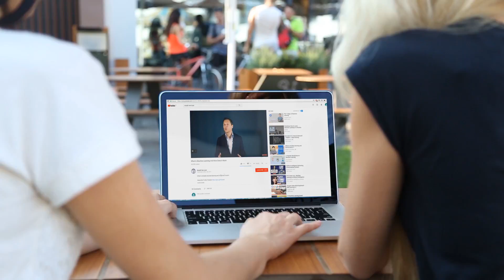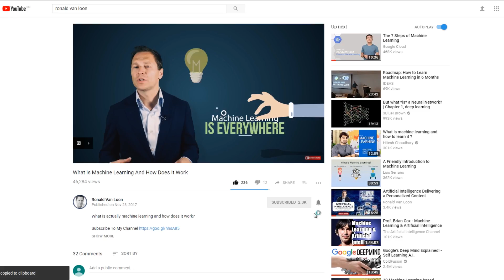What is Quantum Computing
What is Quantum Computing  by Philippe Duluc

My name is Ronald Van Loon and I would like to invite you to join me on the journey through the intelligent world, and have a deeper look into technological development that are shaping a world and transforming business.